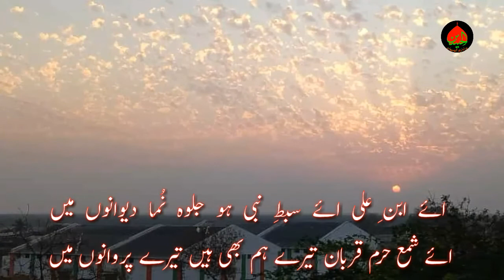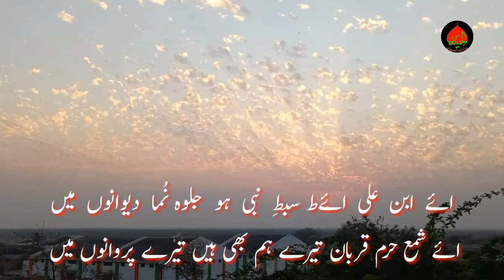Ay Ibn Ali Ay Sibte Nabi, Ho Jalwanuma Deewano Me.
Mirza Navroz Ali Sahab.